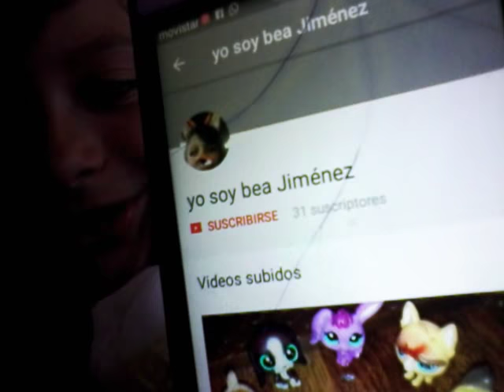Avisos parte 5